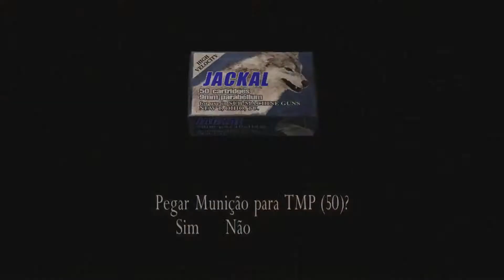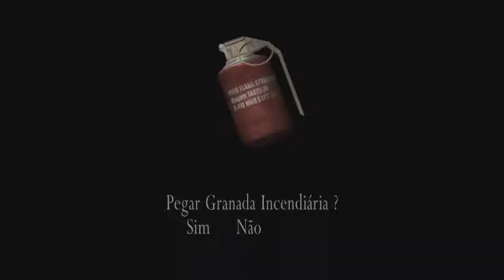#7 Resident Evil 4 - 2-1 El Gigante (60FPS) [Gameplay/Walkthrough]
-Processador: Intel(R) Core(TM) i7-4770K CPU @ 3.50 GHz (8 CPUs), ~3.5GHz